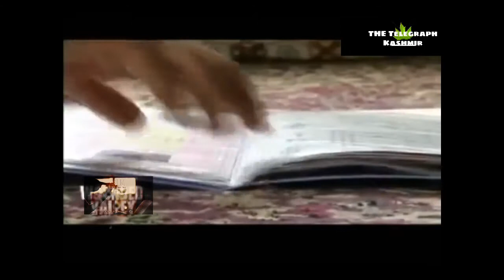Biography of Kashmir militant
Zakir musa and burhan Muzzfar 1M views